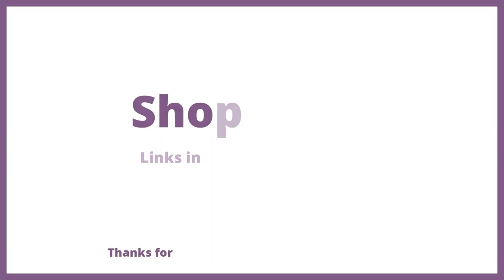Birthday Party Backdrop Setup | Shop The Look | eFavormart.com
Make your 40th birthday celebration extra special with a fantabulous black and silver themed birthday party backdrop. Adorn a glitzy black sequin backdrop with happy birthday neon light signs and further beautify your setup by decorating with classy black and silver balloons. Moreover, light up your backdrop with “40” marquee letter lights and opt for acrylic risers for an elevated look.

Need decorating supplies, tablecloths, design ideas, or even simple a how to? Consider connecting with us!